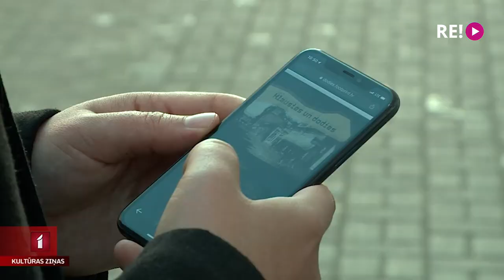“Aleksandrs un Čaks” – audiopastaiga laikā un telpā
Laikā, kad kultūras pasākumi klātienē nevar notikt, lielisks veids, kā iepazīt Latvijas kultūrvēsturi, ir doties epidemioloģiski drošās “Audiopastaigās”. Tām ir pievienojies jauns maršruts, kas veltīts Aleksandra Čaka Rīgai. To kopā ar “Audiopastaigu” idejas autoru šodien izstaigāja Anete Lesīte.